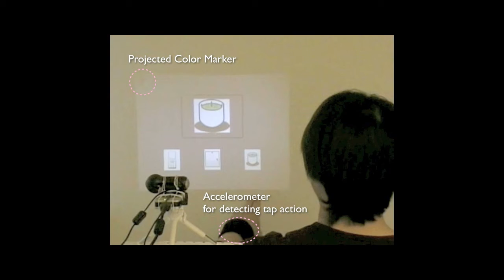Interactive surface with projection-based wearable system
Interactive Media is one of the key technologies that makes the ubiquitous computing environment usable and comfortable. Our laboratory is studying about not only the future interactive media itself but also media technologies, human-computer interaction and data engineering which are needed to create innovative interactive media. Especially our researches focus on computer vision, computer graphics, augmented reality, XML database and next generation information retrieval technologies.